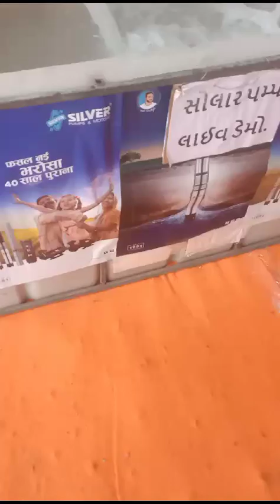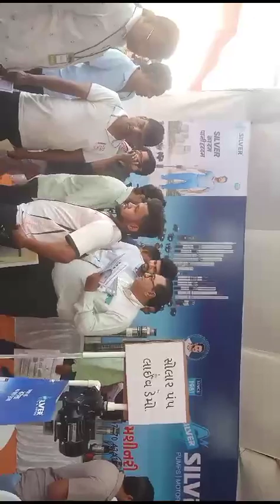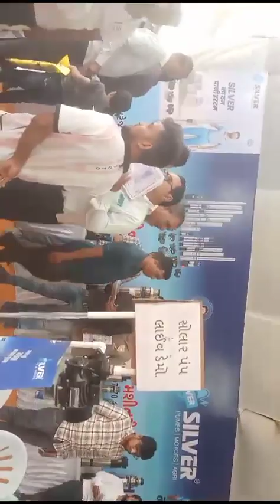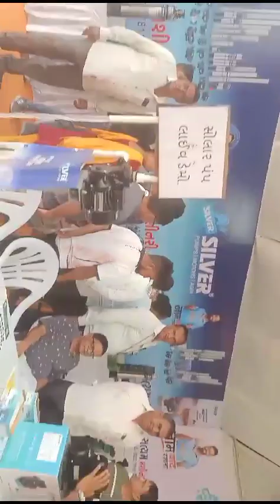Kishan mela ,Surat ,Gujrat,Silver pump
Silver consumer electrical private limited Rajkot